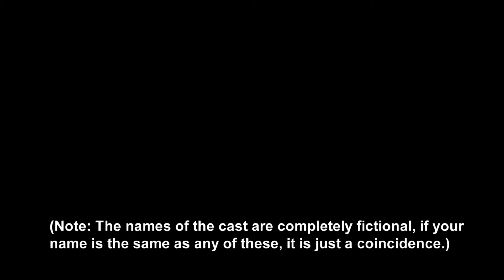Vanished Guest - (Intro Montage Reel)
A short Demo Reel Web Series Intro. (Note that the names of the cast are completely fictional.)